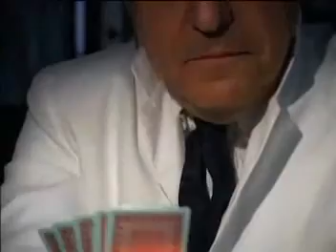The Original Milionario 15 de Maio de 2006.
Mais uma do Mister Gênio da Garrafa
Limeira São Paulo Brasil